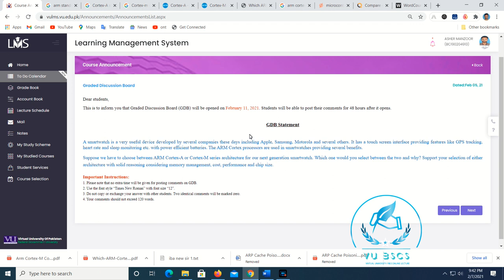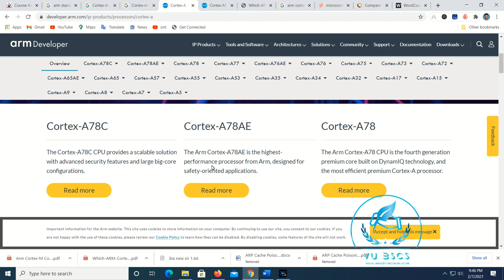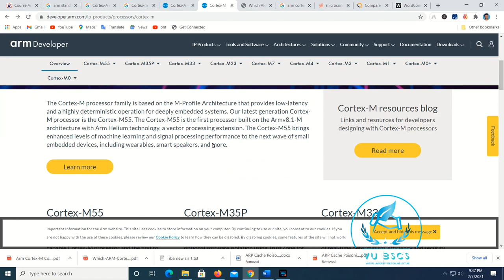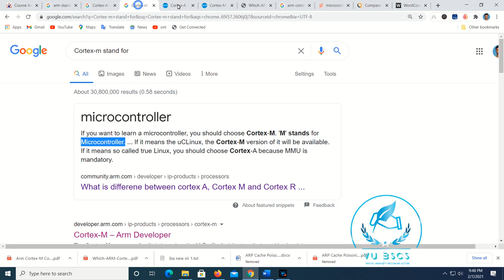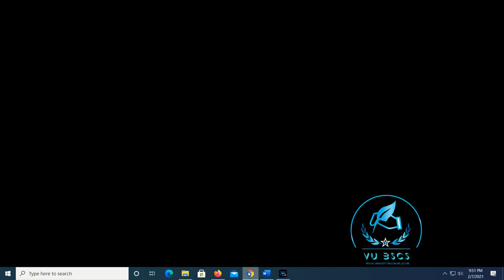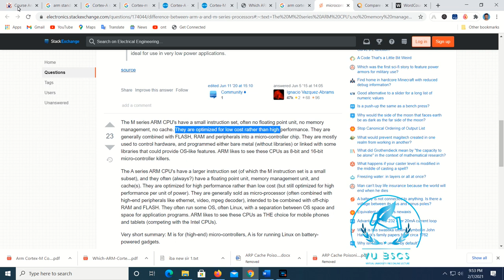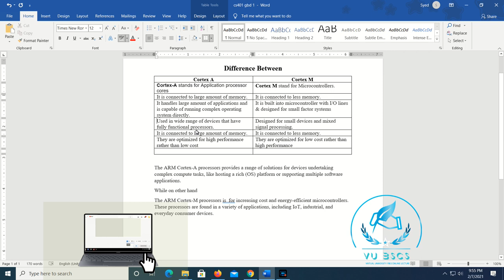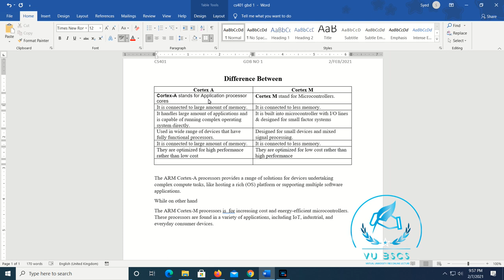CS401 GDB Solution 1 Fall (2020-2021) (Computer Architecture & Assembly Language) || By Vu BsCs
Allahhafiz! :)